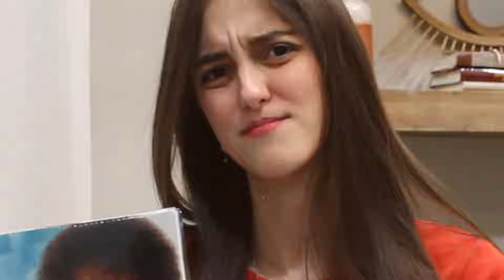WHAT I GOT FOR CHRISTMAS 2019!!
IT’S FINALLY HEREEEEE! the annual what i got for christmas haul! in january again!!!

music credits

Swing Theory by Freedom Trail Studio

lots of love, kaelyn x